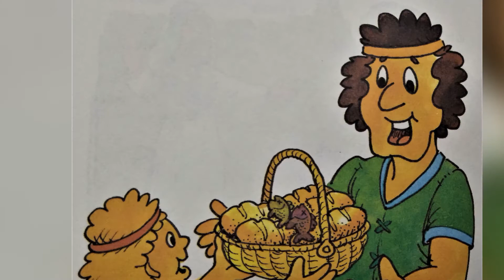集體午餐 幼兒聖經故事繪本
五餅二魚，使人飽足。